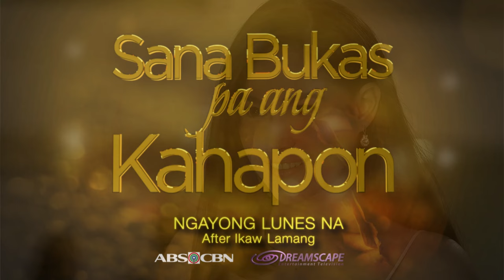Sana Bukas Pa Ang Kahapon: Rose & Emmanuelle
SANA BUKAS PA ANG KAHAPON
June 16, 2014 on ABS-CBN Primetime Bida!